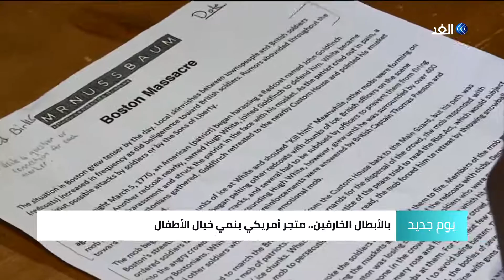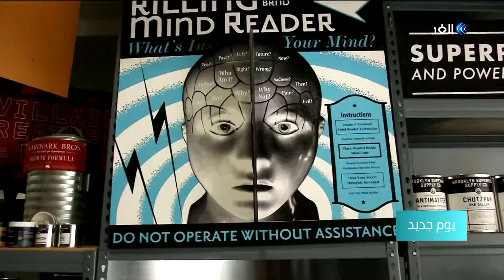بالأبطال الخارقين.. متجر أمريكي ينمي خيال الأطفال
الطفل دائما ما يمتلك قدرات تخيلية لا يستهان بها، ولهذا انطلق مشروع Superhero  الخاص بمنتجات الأبطال الخارقين في نيويورك وذلك لتنمية قدرات الكتابة الإبداعية والخيالية للأطفال

 وتنمية الإبداع كثيرا ما تدفع الأطفال نحو مزيد من النجاح والإنجازات تجعل من خيالهم مادة متقدمة في سلم الأولويات.